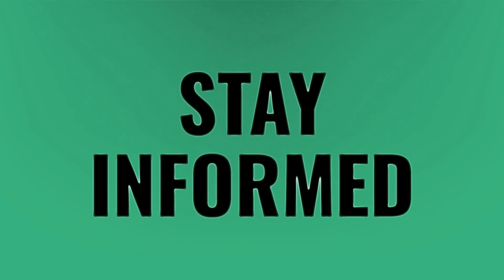Is onward free?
Onward • Is onward free?